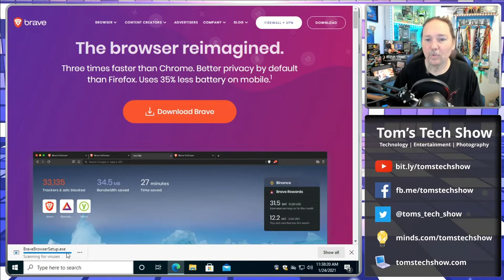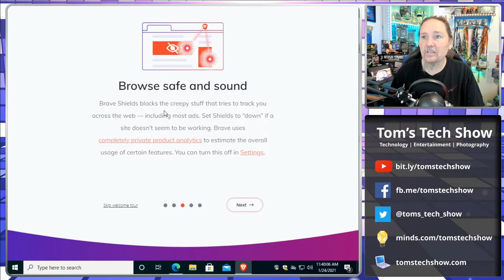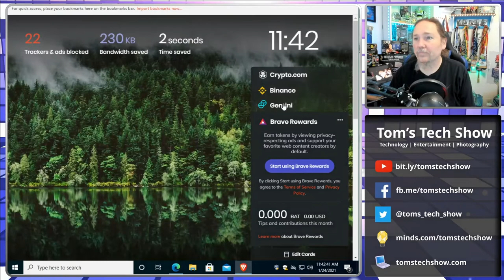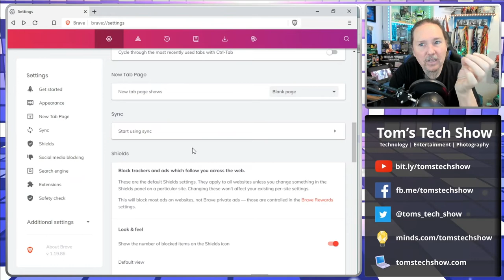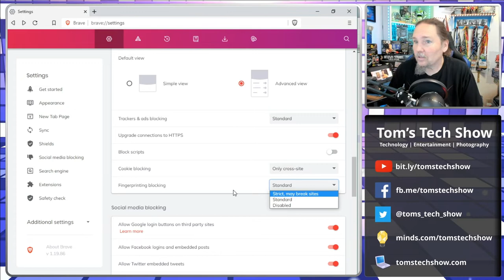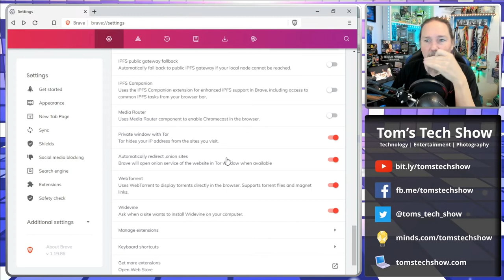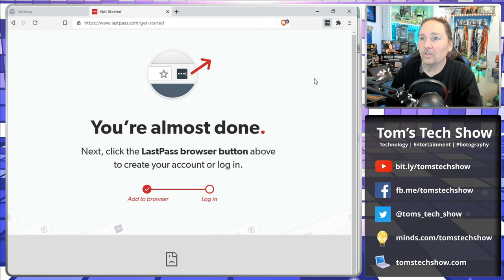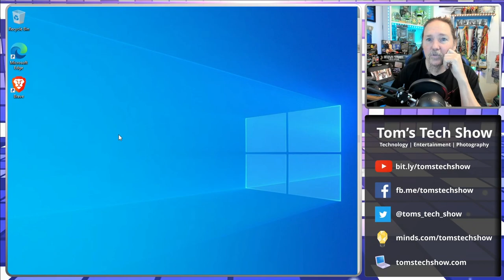Setting up the Brave Browser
Setting up the Brave Browser my new choice after leaving Firefox.

0 - SHARE THE VIDEO!

eBay Store